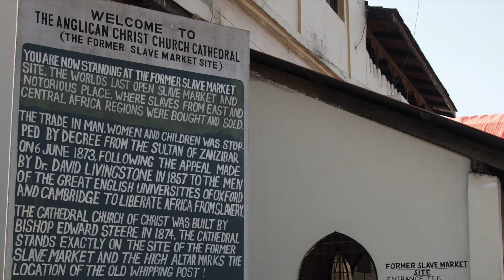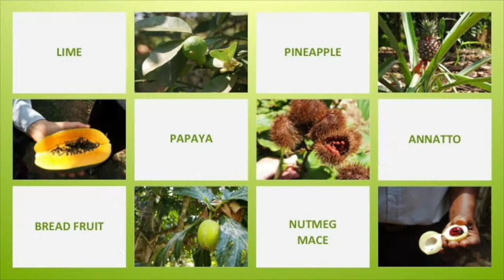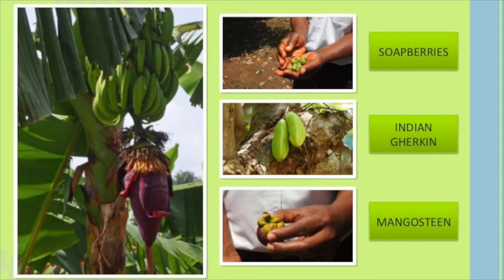Zanzibar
This is an 8 min video showcasing the first stop in a trip I took in 2013 to East Africa.  I stayed at two locations on Zanzibar and visited Stone Town, Jozani Forest to see the endemic red colobus monkey, spice farms to see and taste spices and fruits, and SCUBA diving off Mnemba Island in the Indian Ocean.